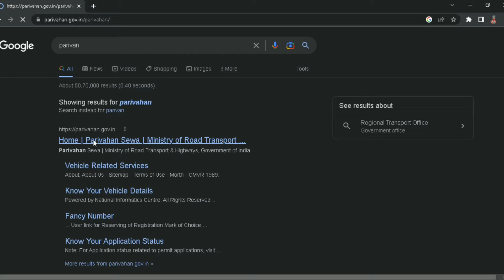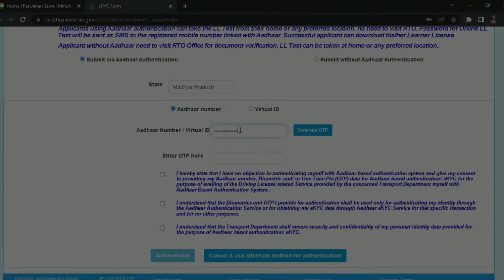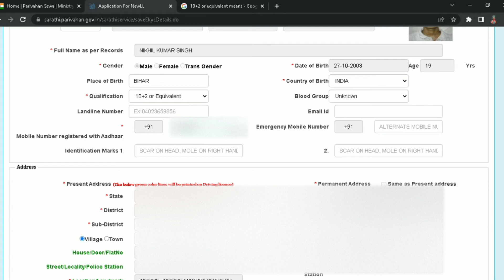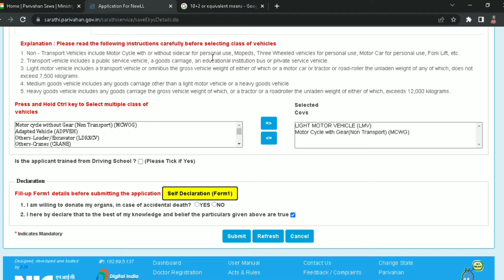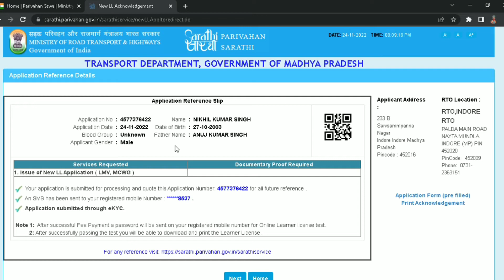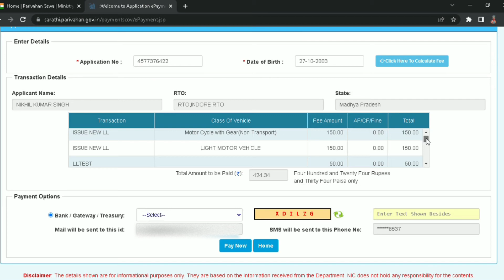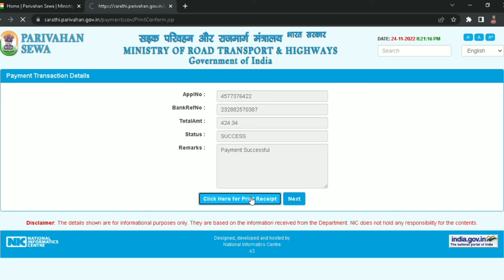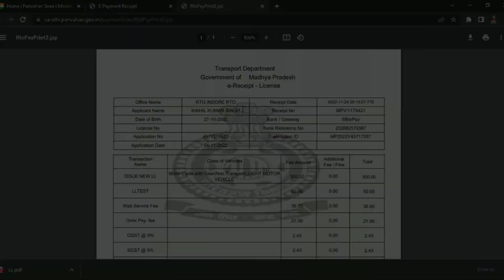Get Your Learning License in India with These Simple Online Steps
"Get your learning license in India without the hassle of in-person visits by following our simple online steps. In this video, we'll walk you through the process of applying for your learning license online, making it quick and easy for you to get on the road. Whether you're a first-time driver or just looking to renew your learning license, our video has you covered. Watch now to learn how to apply for your learning license online in India and start your driving journey today."

"Don't waste time and effort visiting the RTO in person to apply for your learning license. With our easy-to-follow online steps, you can get your learning license from the comfort of your own home. In this video, we'll guide you through the process of applying for your learning license online in India, making it simple and convenient for you to get on the road. Whether you're a beginner driver or just need to renew your learning license, our video has you covered. Watch now to learn how to apply for your learning license online in India."

"Effortlessly apply for your learning license in India with our online steps. In this video, we'll show you how to apply for your learning license online, making it convenient and easy for you to get on the road. No need to visit the RTO or spend hours standing in line. Simply follow our video and you'll be on your way to getting your learning license in no time. Whether you're a first-time driver or just need to renew your learning license, our video has you covered. Watch now to learn how to apply for your learning license online in India."